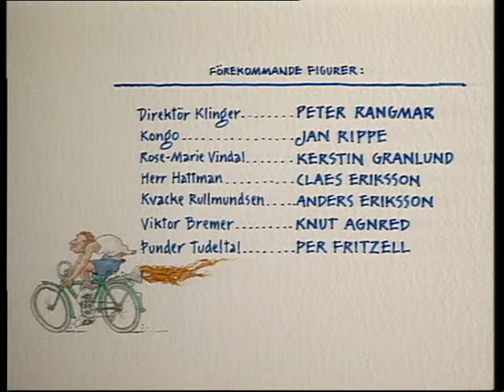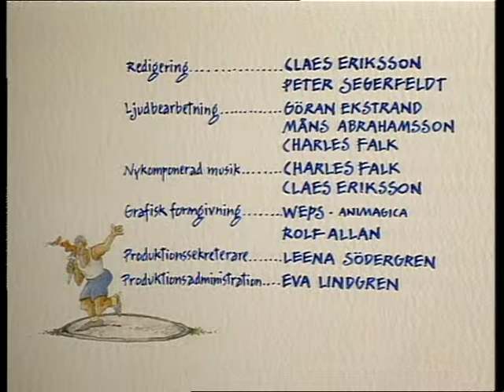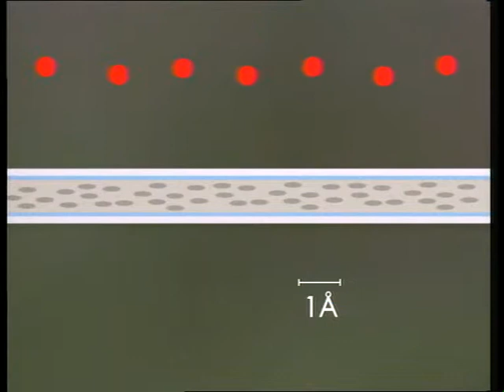I väntan på nästa OS... Tornado - En tittarstorm - Tornado 2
Tornado är en svensk TV-serie producerad av humorgruppen Galenskaparna och After Shave, som visades i SVT under perioden 11 september-13 november 1993.[1] Dess slogan var "I väntan på nästa OS: Tornado – en tittarstorm!". Närmaste olympiska spel in framtiden var vid denna tid vinterspelen 1994 i Lillehammer.
Den röda tråden i programmet var den olympiska eldens stafett. Alla bärare var män med vitt linne och blå shorts, som sprang mellan skådeplatserna för de olika sketcherna.

Tornado 2
Konstnären
Russinpoesi
Fackellöparen på järnvägsbron
Bremer
Reklam Tornado Binda
Reklam Tornado Gräsklippare
Fackellöparna palar
Tyngdlyftarspelen
Fackellöparen och tyngdlyftaren
Reklam Tornado Parfym
Reklam Tornado Barnpassaren
Hattaffären
Fackellöparen i allén

Regissör:
Claes Eriksson

Skådespelare:
Knut Agnred,
Jan Rippe,
Claes Eriksson,
Anders Eriksson,
Peter Rangmar,
Per Fritzell,
Kerstin Granlund